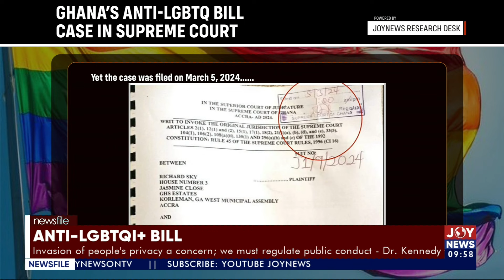Anti-Gay Bill: Broke Ghana to lose $3.8 billion? | Newsfile